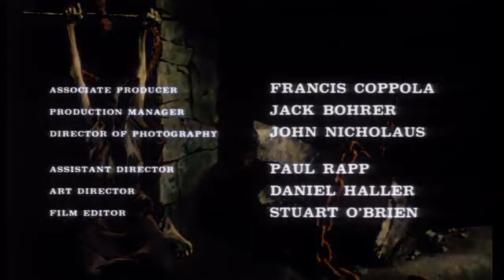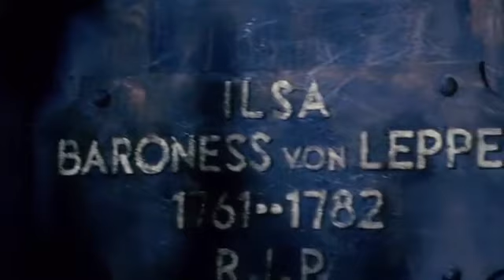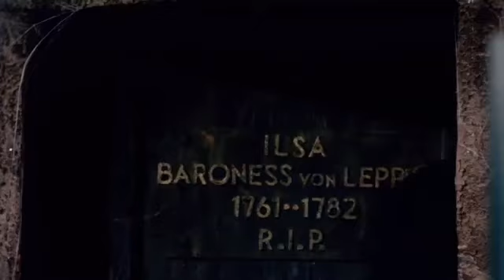El Terror (1963) Jack Nicholson - Boris Karloff, película completa en español.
André Duvalier, un oficial del ejército de Napoleón perdido en algún lugar de la costa atlántica, se desmaya exhausto, hasta que una misteriosa mujer le despierta y desaparece...

The Terror es una película de terror fantástico donde un joven Jack Nicholson interpreta su primer papel protagonista, haciendo pareja con el mítico Boris Karloff, en una de sus últimas apariciones en pantalla.